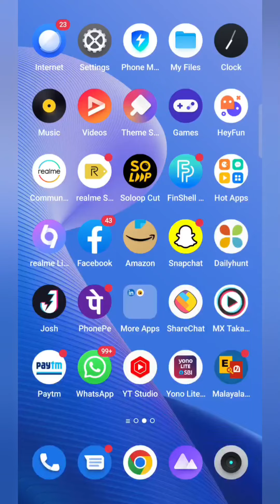Amazon Daily Quiz Time Answers Today, Win 40000, Quiz Time on April 27, win Amazon pay balance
Icon. You will get Latest Quiz Answers and notifications.

Take care🤗